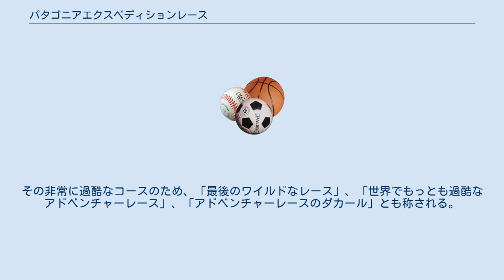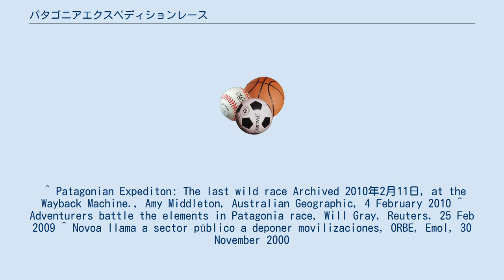パタゴニアエクスペディションレース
パタゴニアエクスペディションレース（英: Patagonian Expedition Race）は毎年夏にチリのパタゴニアで行われるアドベンチャーレース。
2004年に第1回大会が開催された。
 「世界の果ての冒険レース」として知られる10日間に及ぶレースで、メンバーは男女を含む4人。
種目はトレッキング、シーカヤック、マウンテンバイク、ロープアクティビティで構成され、未踏の荒野を地図とコンパスだけで移動する。
その非常に過酷なコースのため、「最後のワイルドなレース」、「世界でもっとも過酷なアドベンチャーレース」、「アドベンチャーレースのダカール」とも称される。
 ^ Patagonian Expediton: The last wild race Archived 2010年2月11日, at the Wayback Machine., Amy Middleton, Australian Geographic, 4 February 2010 ^ Adventurers battle the elements in Patagonia race, Will Gray, Reuters, 25 Feb 2009 ^ Novoa llama a sector público a deponer movilizaciones, ORBE, Emol, 30 November 2000